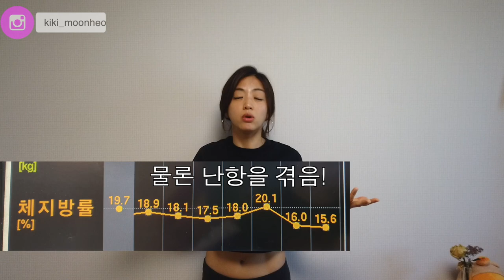단돈 1만 원으로 최고급 PT 받기! "제발 여성분들이 꼭 헬스하게 해주세요🙏"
모든 몸은 가능성이 있다
-키키, (새 몸 된 2019~)

철저히 환자 입장에서 경험한 기반으로 말씀드렸습니다 :)
모든 병원이 같은 프로그램을 운영하는 것이 아니라, 병원정보를 잘 확인하고 받아보시기를  추천드립니다
시간운용이 용이한 분들일수록(ex.프리랜서) 더욱 더 좋은 팁이 아닐까 생각합니다!

키키가 "재활치료" 운동을 한 병원 : 세진정형외과 @마포구 망원동
*병원 관계자분께 허락을 맡고 올립니다*

참고로, 피지컬갤러리 님께서 주의하십사 제공한 내용도 확인해보세요!

👨‍👩‍👧‍👦혼자보기 아까우신 영상이라면 주위분들에게 입소문 부탁드립니다 (헷❣️)